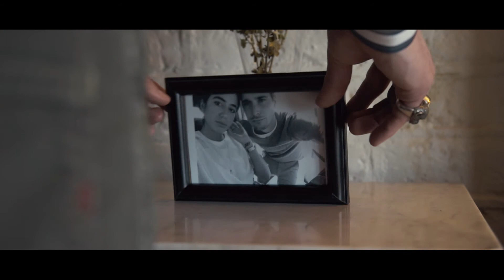NECESSARY - UTERQÜE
Zaida Márquez
Marc Patsy

Written & Directed by: Álvaro Aguado
Cinematographer: Víctor Naranjo

Filmed in Chelsea, London
January 2018